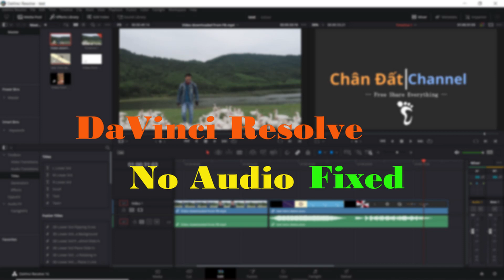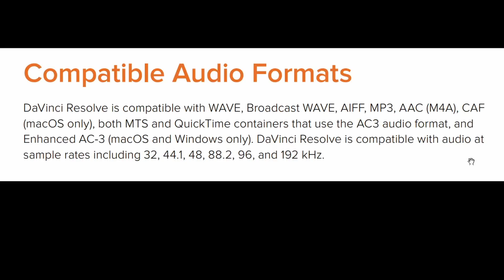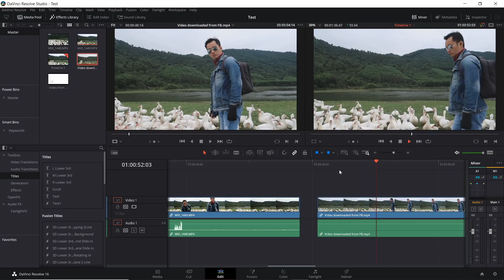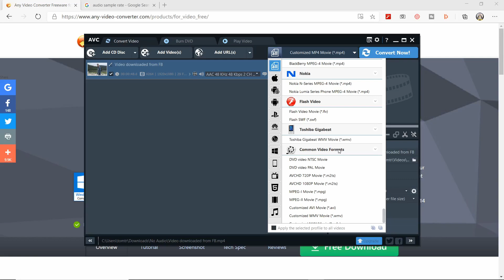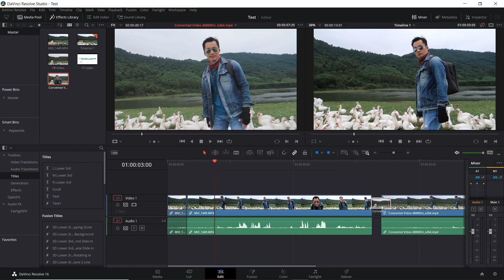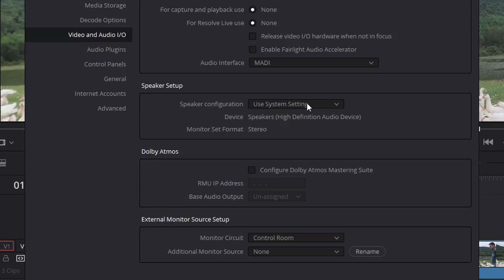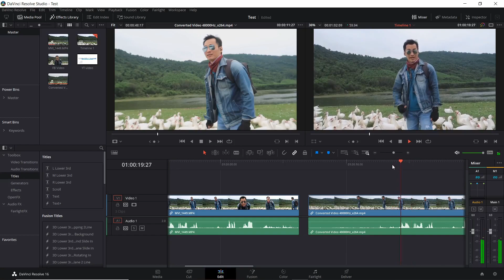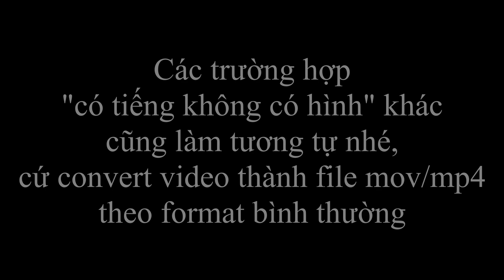DR Tips ✅6: cách sửa lỗi video có hình nhưng không có âm thanh trong DaVinci Resolve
Dạo này nhiều bạn inbox mình hỏi về vấn đề video đưa vào DaVinci Resolve có hình nhưng không có tiếng. Sau một thời gian tìm hiểu thì cuối cùng mình đã tìm ra nguyên nhân, và cách khắc phục cho vấn đề này.

Mục lục:
01:16 Lỗi do Audio Sample Rate của hệ thống
02:38 Lỗi do Audio Sample Rate của file video
05:11 Cách convert video bằng phần mềm AVC Free
08:49 Lỗi do Video & Audio Input/Output trong DaVinci Resolve
11:41 Các lỗi nhỏ khác: bật Mute mà quên tắt, Mute audio của system, sound volume đang ở mức 0,  chưa cập nhật đúng driver...
13:16 Lỗi có Tiếng nhưng không có hình ở iPhone

Hy vọng bài viết này sẽ giúp bạn giải quyết được vấn đề nhức đầu trên, và tiếp tục "vui vẻ" với DaVinci Resolve.